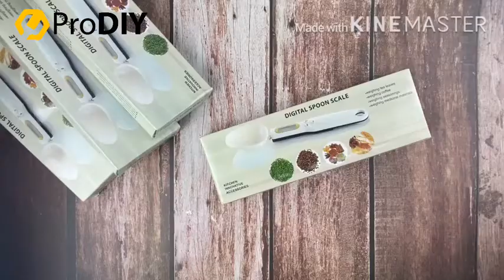Sendok Ukur Elektrik Taffware Digipounds Digital Spoon Scale 500g Maks - HM10 - Black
Mengapa Memilih Kami (limstoreshop)?
⭐ Ready Stock 100%
⭐ 1-2 Hari Posting Cepat
⭐ Kualitas Garansi 1 Bulan
⭐ Kemasan aman
⭐ 100% baru
⭐ Periksa Sebelum Posting
⭐ Harga Menjamin Kualitas produk 🔥

Sendok ini memiliki timbangan elektrik, sangat berguna untuk mengukur takaran makanan seperti bumbu masakan, tepung, obat, sirup, dll. Hasil timbangan tampil pada layar LCD, mudah untuk digunakan. Ditenagai menggunakan baterai kancing.

FEATURES
Measuring Spoon
Sendok ini memiliki timbangan elektrik, sangat berguna untuk mengukur takaran makanan seperti bumbu masakan, tepung, obat, sirup, dll.

Large Spoon
Sendok memiliki ukuran yang besar sehingga dapat menampung banyak beban. Timbangan dapat mengukur hingga maksimal 500 gram.

Battery Powered
Ditenagai menggunakan sebuah baterai kancing sehingga mudah diganti.

PACKAGE CONTENTS
Barang-barang yang Anda dapat dalam kotak produk:

1 x Sendok
1 x CR2032 Battery
1 x Manual

Jam kerja Senin s/d Sabtu jam 08:30 s/d 17:00 Diluar jam kerja slow respon
Mohon tanyakan stok sebelum order
Happy shopping Bintang 5 nya jangan lupa 🔥